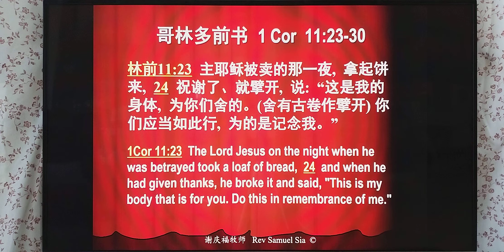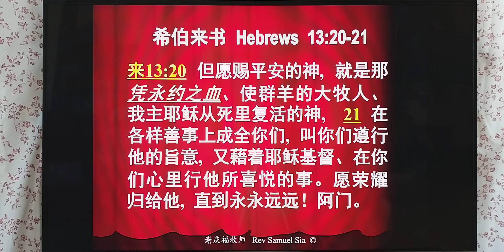20200508 属灵的疾病：血漏 2/2 谢牧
Spiritual Diseases : Bleeding